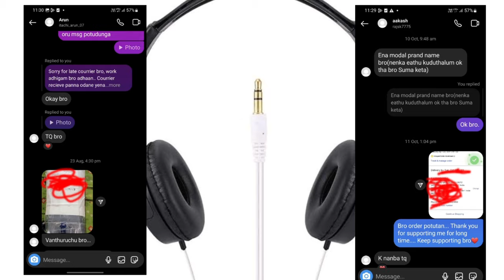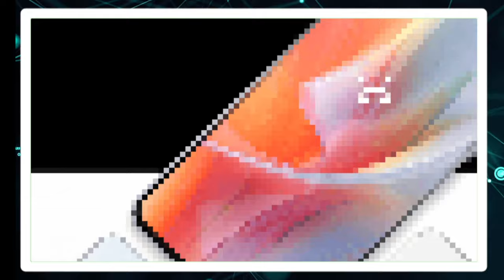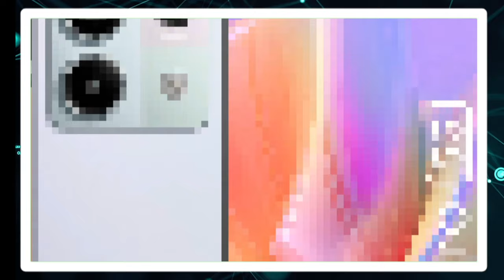BEST PHONE⁉️ | REDMI NOTE 13 PRO REVIEW IN TAMIL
Hello friends👋❤️

redmi note 13 pro,redmi note 13 pro review,redmi note 13 pro plus,redmi note 13 pro 5g

redmi note 13 pro unboxing,redmi note 13 pro plus review,redmi note 13 pro camera test,redmi note 13 pro price

redmi note 13 pro 5g review,redmi note 13 pro plus 5g,redmi note 13,redmi note 13 pro plus unboxing,redmi note 13 pro+

redmi note 13 pro camera,redmi note 13 series,redmi note 13 pro plus camera test,redmi note 13 pro 4g,redmi note 13 pro plus 5g review